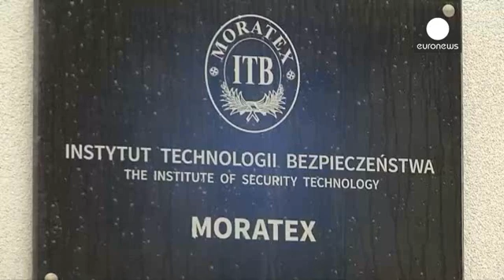Liquid body armour proves to be bullet proof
Polish scientists, from the "Moratex Institute of Security Technology" are developing a liquid body armour that hardens on impact, protecting the body from a wide range of bullets.

The liquid, once converted into a fluid, is placed in special pouches that are worn within vests to protect the body while also allowing for a good range of movement.

When the clothing is hit by a bullet, the liquid absorbs the impact and prevents any major damage to organs.